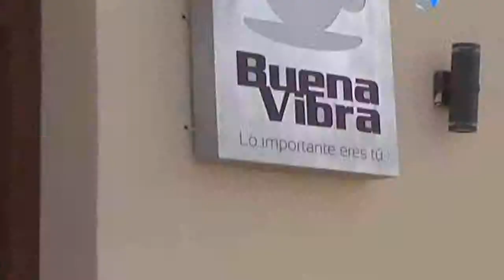Inaugura Iveth Dagnino de Padrés café "Buena Vibra" del centro "Manos a la Vida"